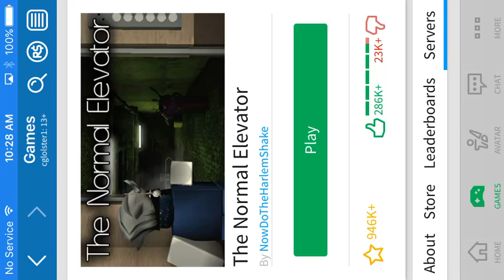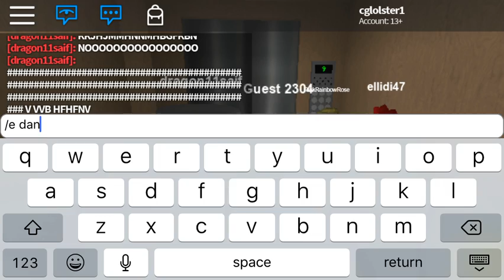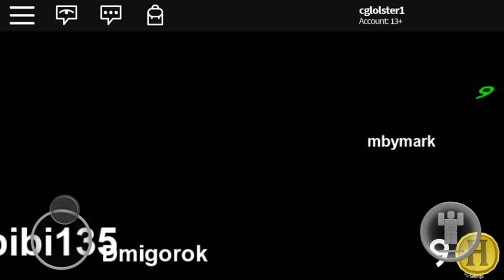Playing the normal elevator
Playing roblox on the normal elevator 😀